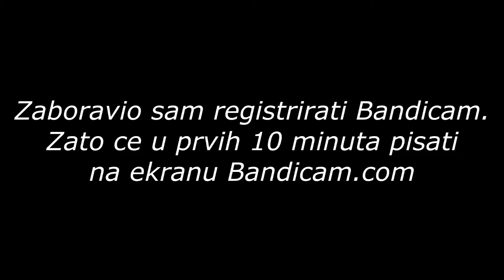Uređujemo prolaz za farmu drveća - MC AlwaysTogether #41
Pozdrav ekipa evo nnovi video sa AT servera. U današnjoj epizodi sam odlučio da uredimo prolaz do farme drveća. Uživajte u videu!